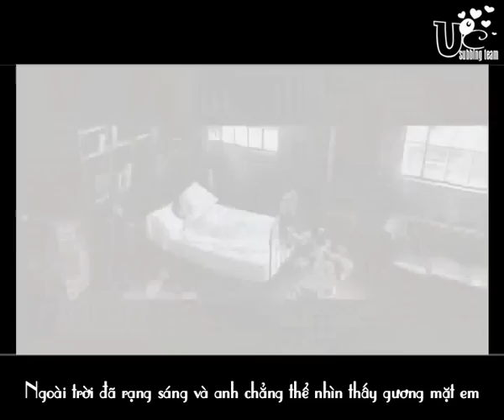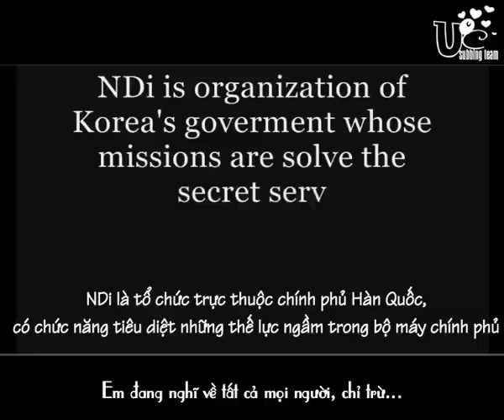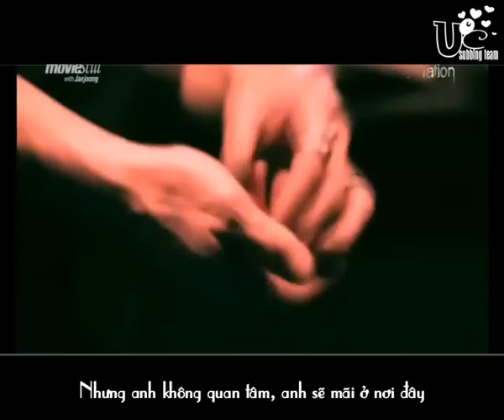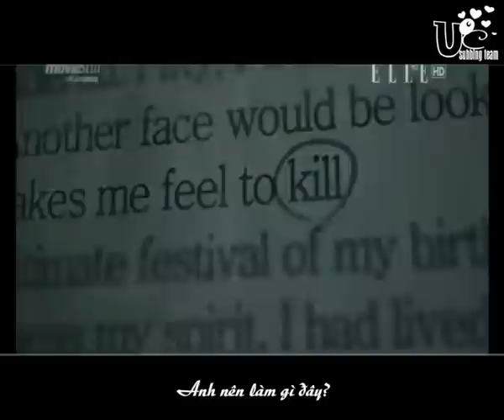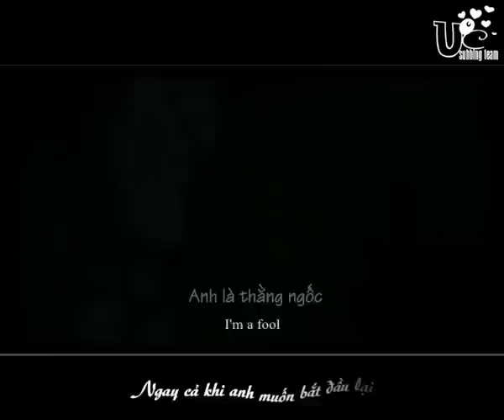[TVXQ!'s Uncps fanvid] Forget me not - JaeSu.avi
Fanvid by Nklinh
Translator : Soohero + Helen chan
Editor + Timer : Faf
Encoder : only_Yunnie